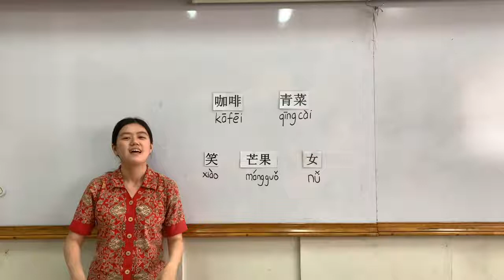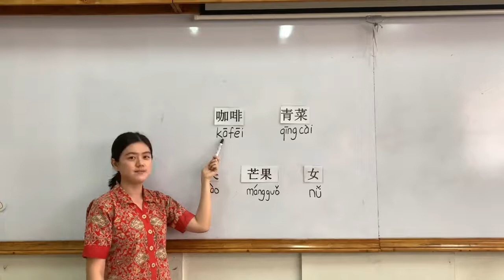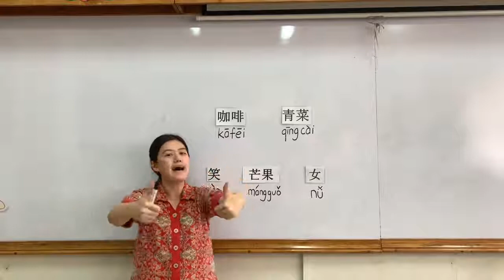TKA QDWW review kosakata Tgl 9 Nov 2021